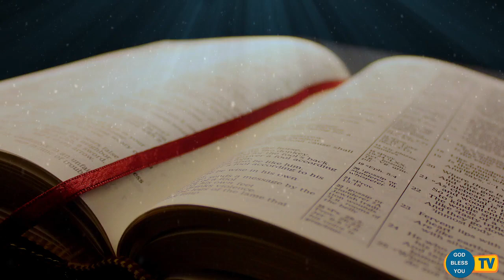Fr..s.valan....svd presents Good Morning Jesus Message Vol-389